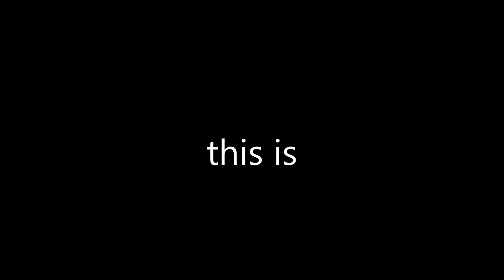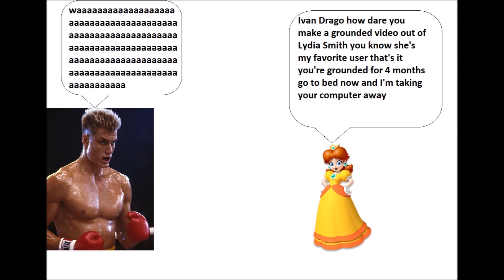Ivan Drago makes a grounded video out of me and gets grounded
1st 2017 video